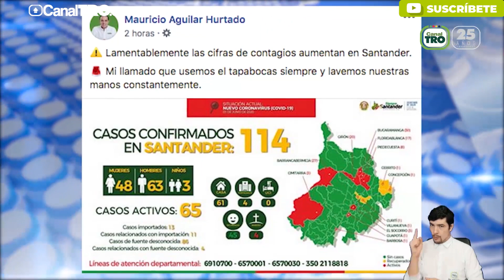114 casos de covid-19 se registran en Santander